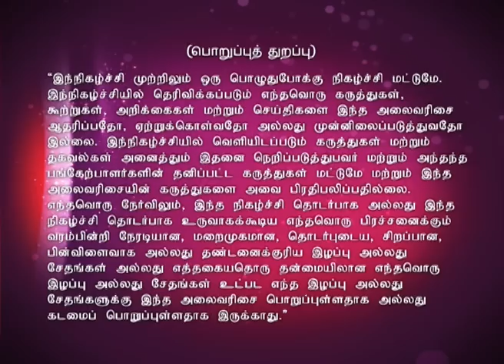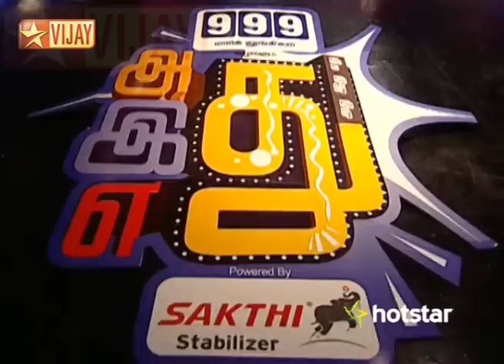Adhu Idhu Yedhu | அது இது எது 05/09/15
அது இது எது!
This week guests are Anu, Pavithra and Preethi.